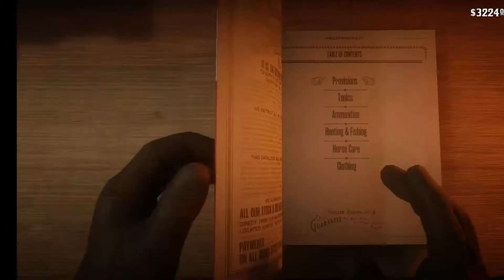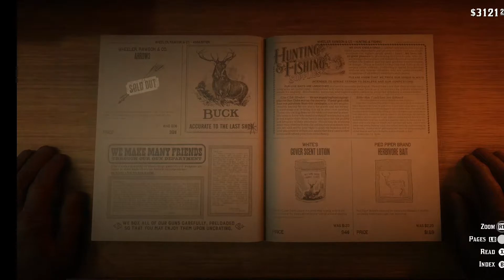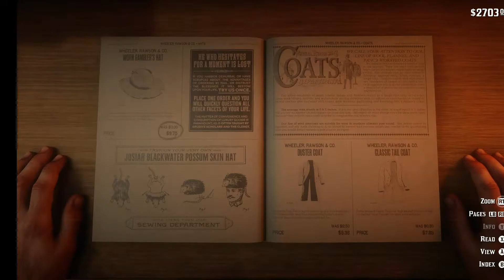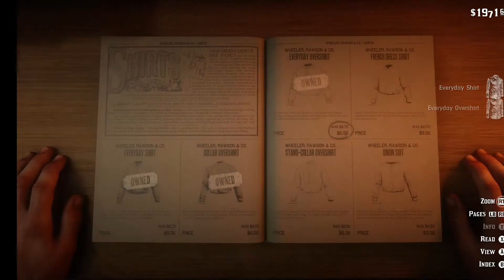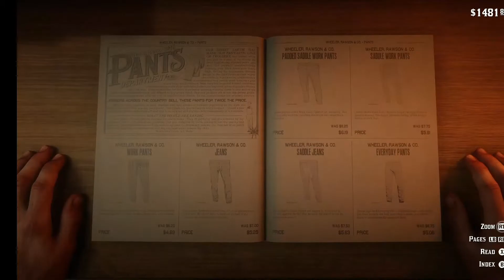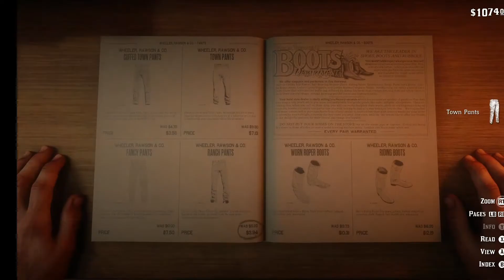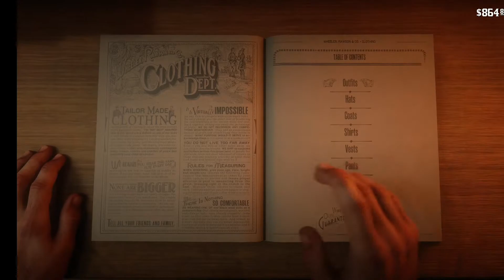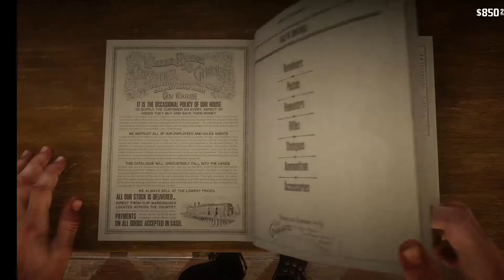Red Dead Redemption 2 (PC): Distracted in Rhodes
I ran over to Rhodes to run some errands before doing a mission, and wouldn't you know it, I got distracted.  I kept the General Store shopkeeper up all night while I was shopping for new clothes.  Then I helped a damsel in distress.  Then I happened across the gunsmith's "son".

18:50 I kept the General Store shopkeeper up all night
21:00 I make the gunsmith introduce me to his "son"